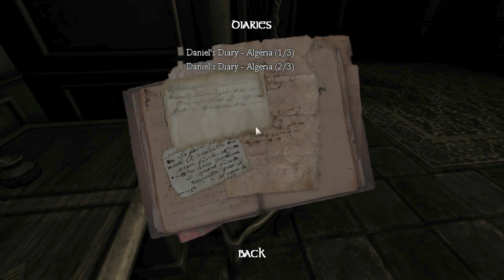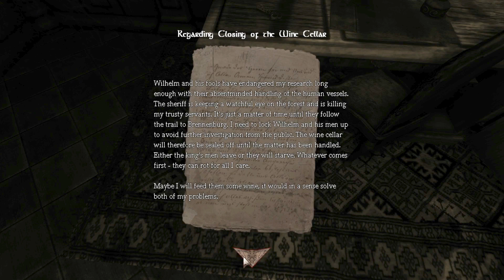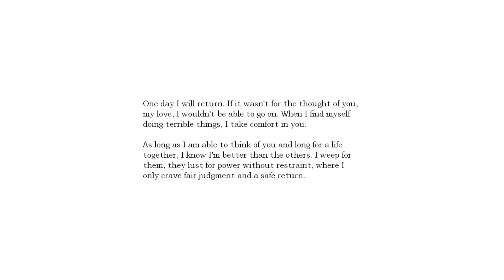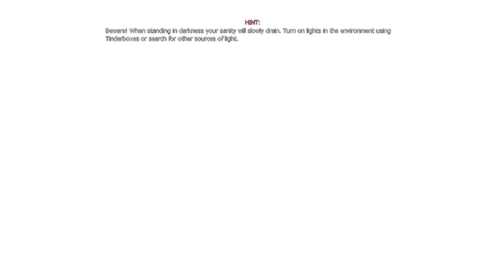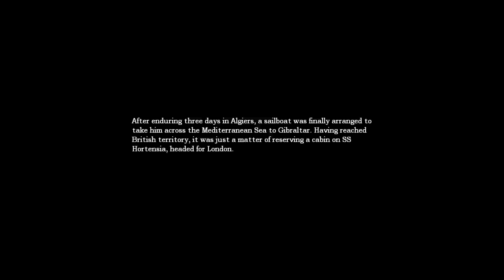Amnesia - The Dark Descent - Episode 2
After a short wait of only 4 years, the legendary Amnesia series is back!
The quality isn't the best, because OBS 'n' shit, but it's good enough.

If the video reaches 10 likes and 10 dislikes i will make episode 3.